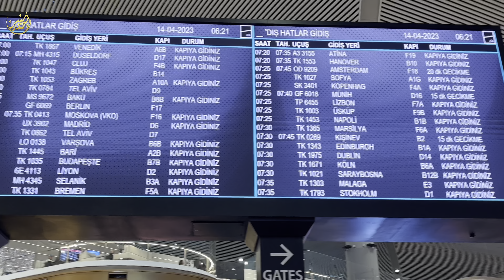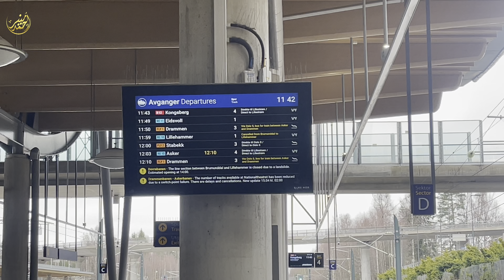Traveling from Istanbul Turkey to Oslo Norway | Epic Travel Vlog | MA Vlogs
Istanbul Turkey  to Oslo Norway Vlog
Welcome to my daily vlogs. In today's vlog, I'm taking you on a journey from Istanbul, Turkey to Oslo, Norway. First, we start our adventure at Istanbul Airport, one of the busiest and largest airports in the world, with its advanced systems and facilities. We then fly to Oslo Airport, which is surprisingly quiet and simple compared to the bustling airports in Dubai and Turkey.

Finally, we take a very impressive train system from Oslo Airport to the city, making it a convenient and stress-free travel experience. Join me for this exciting journey and discover the wonders of these two beautiful cities.

أَعُوذُ بِكَلِمَاتِ اللَّهِ التَّامَّةِ مِنْ كُلِّ شَيْطَان وَهَامَّةٍ وَمِنْ كُلِّ عَيْنٍ لامَّةٍ
O, Allah! I seek Refuge with Your Perfect Words from every devil and from poisonous pests and from every evil, harmful, envious eye.‘ ”Aameen